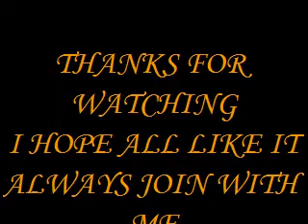D'BAGINDAS ~SAYANG SAYANG (YANI )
CEWEX JEPARA (9 GELANG-KELING-JEPARA ))